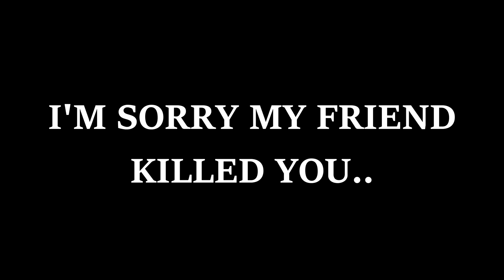Fortnite Montage #5 - RIP Defaults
Hey everyone, welcome to another video!
Hopefully you enjoyed the video! I didn't really know what to do at the end of the clip with the default clip but I wanted to do something funny and hopefully it worked! Thank you all so much for the support, it's been amazing!